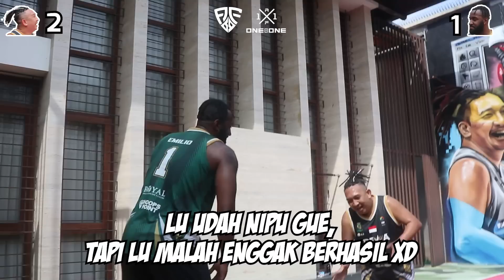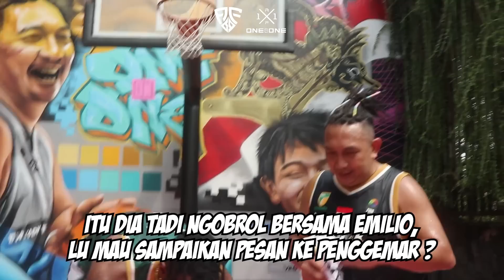Ternyata Emilio Parks sering berantem di Dewa United!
Match ini namanya Big Man VS Small Man. hahahahaha. gue main 1on1 bareng sama Emilio Parks! Gue gak ngerti lagi kenapa tangannya dia panjang banget, sampe shot gue di block terus. Padahal gue udah PD banget bakal menang nih, eh ternyata. ternyata apa hayooo? makanya nonton sampe abis yaaa😎😎